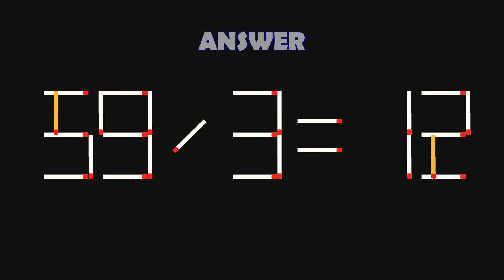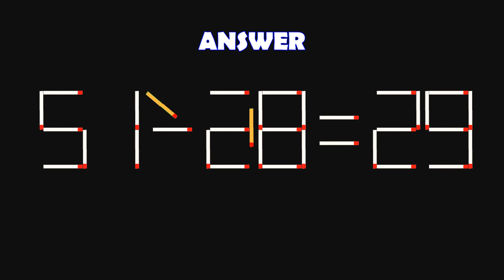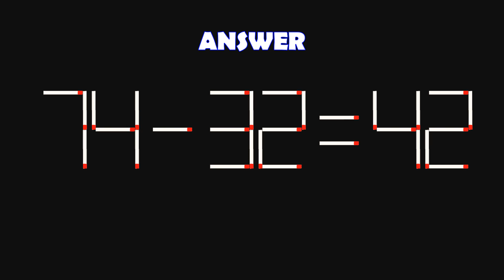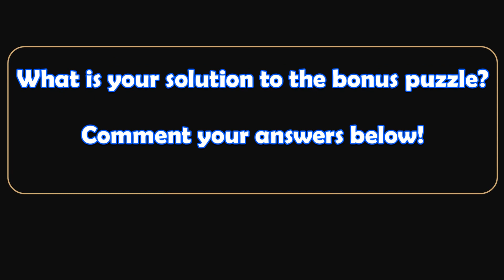Double-Digit Matchstick Math Puzzles-260| Can you solve the matchstick math puzzles? | Brain Teasers